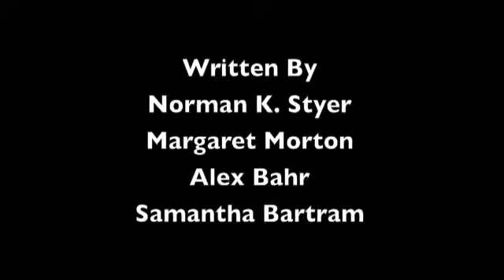Daily Update for Nov. 2, 2010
Election Day report; Lazaro joins list of potential board candidates; Inspired by a principal?, nominations open; Loudoun Museum needs your help; Lucketts basket bingo registration.